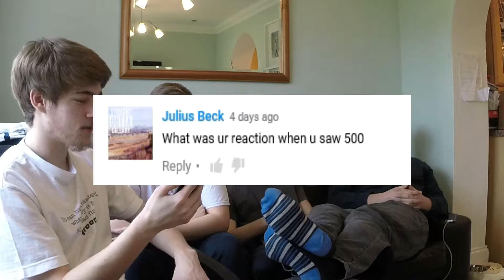FIRST Q&A! (500 SUBSCRIBER SPECIAL) "Dried Asshole"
👍Can we shoot for '15' Cheeky likes? PEW FUCKIN' PEW!

BSG welcome you to our first ever Q&A!
If you want your question to be in the next Q&A, comment it In the comment section!

▶️Buy Cheap Crackhead Games Here!

▶️Tweet NoScope and let them know we sent you! -

❤️‍If you enjoyed this video, and want to see more like this. Remember. You Suggest, We Play.

❤️‍Thanks Crackhead!❤️